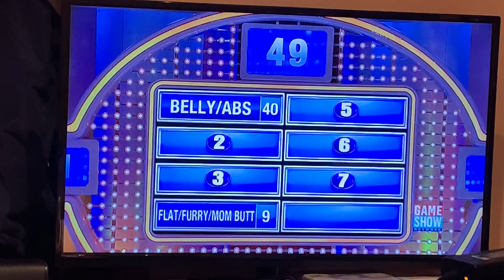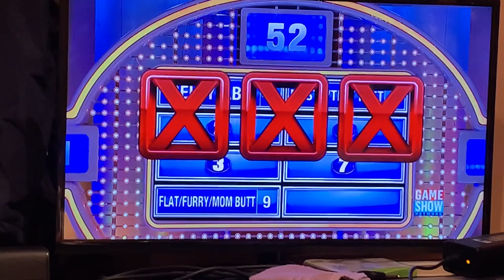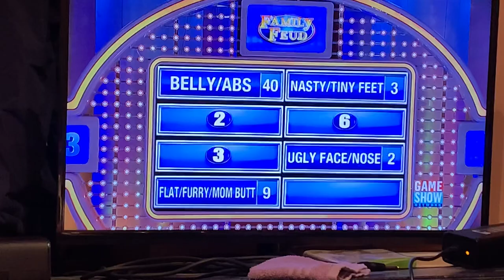if you can change one part of your husband body what would it be